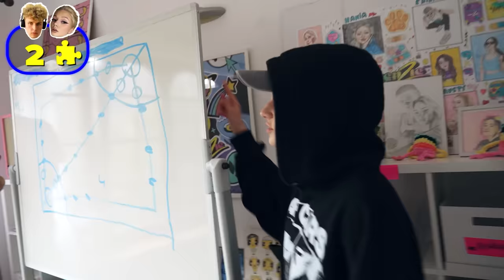ZGADNIESZ INFLUENCERA = WYGRYWASZ $$$!